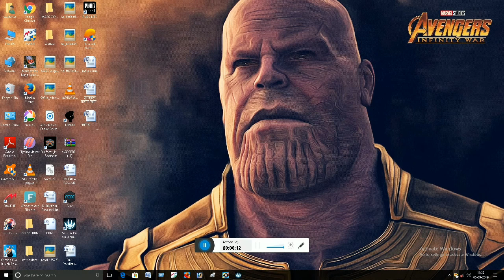ori 11 remaining collectibles 1280x720